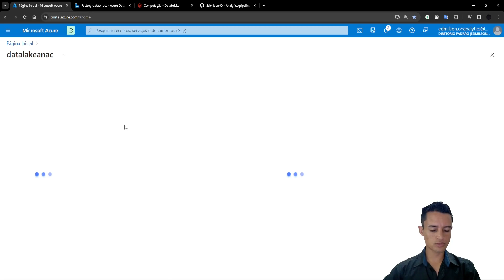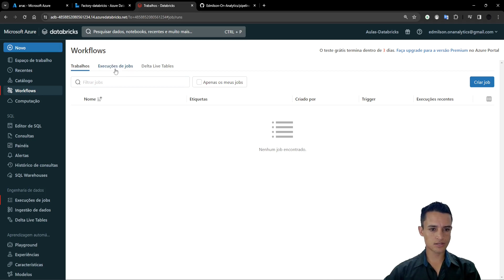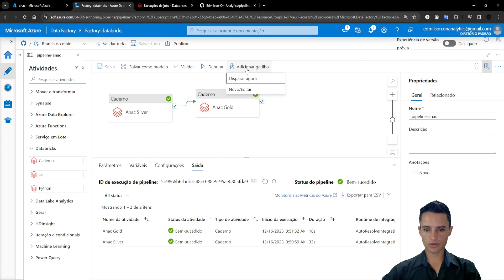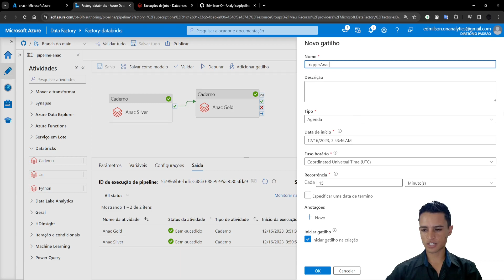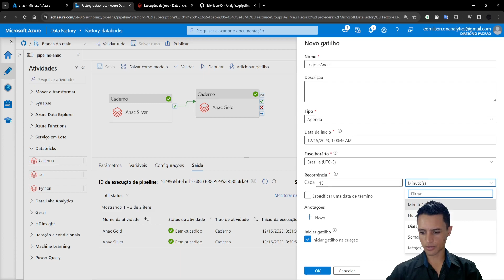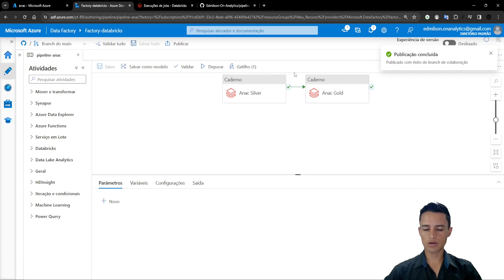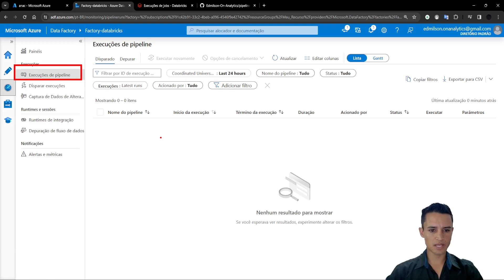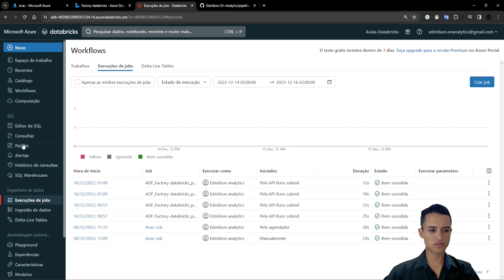Testando e Configurando Pipeline para rodar automaticamente - Python - SQL - Apache Spark-Databricks